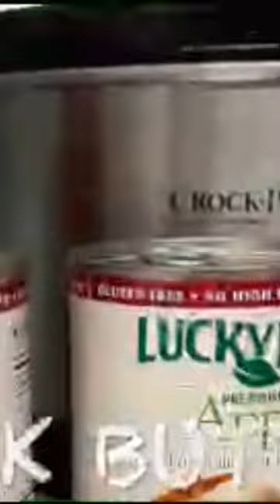crock pot apple dump cake#SHORTS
Hi welcome to Q's Kitchen.

This is a quick and simple apple pie you make in your crock pot. As you can see, my crock pot has been well used. Lol
 It is perfect for when family and friend come over.
You can prepare ahead of time, clean up and enjoy your company.
The house will smell delicious and everyone will not be able to wait for this dessert!
4 ingredients Apple pie dump cake @qskitchenguide1476
Best quick dessert.
Get out your crockpot before company is coming
Just add 2 cans of apple pie filling. Or your favorite fruit filling
Melt one stick of butter in a bowl
Sprinkle some cinnamon and stir one box of
Yellow cake mix to make a crumble
Spread crumble over pie filling
Put your crockpot on high
Let it cook for 2 to 2.5 hours
Now lower to warm and enjoy your family and company.  The house smells of delicious
Hot apple pie.  Add your favorite icecream
Love Q
Bee spatula
Crock pot